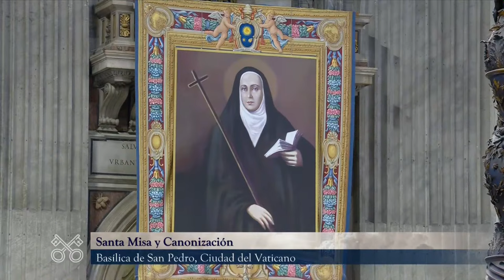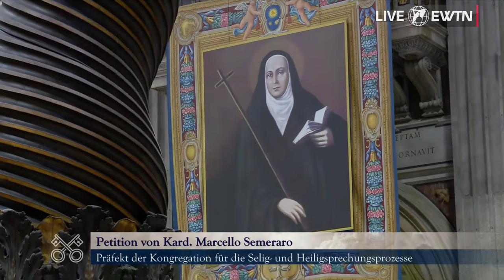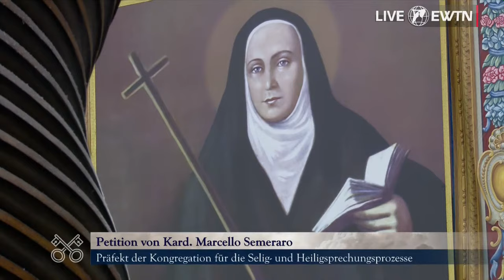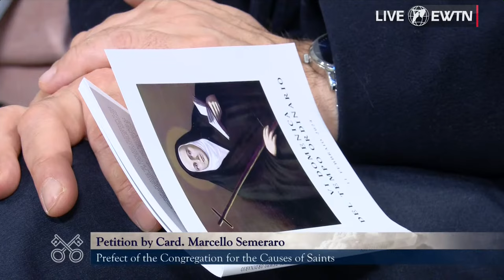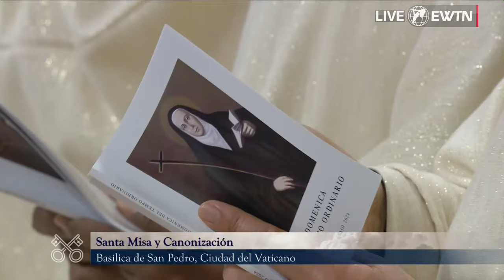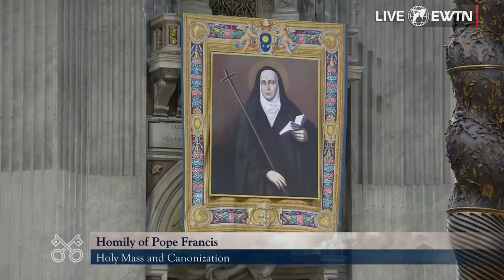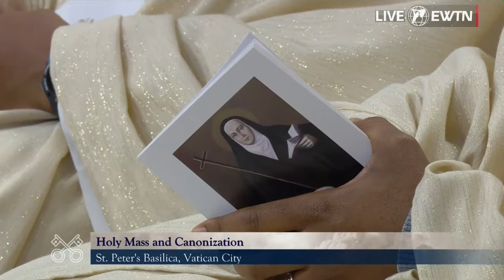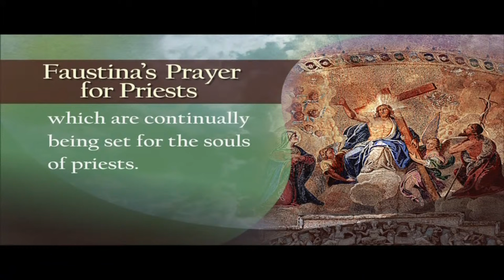LIVE from the Vatican | Pope Francis’ Holy Mass and Canonization of Mama Antula | February 11, 2024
LIVE | Join us for Pope Francis’ Holy Mass and Canonization of Mama Antula, the first female saint of Argentina, from St. Peter's Basilica.

Images: Vatican Media